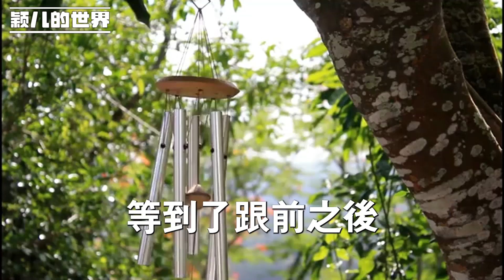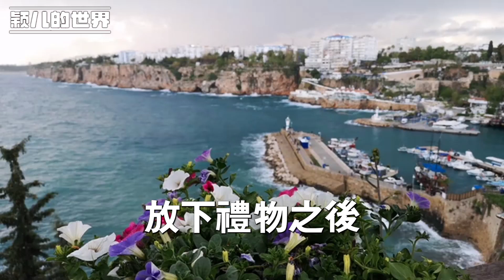大姑離我家不遠過年卻不來，總是等到過完春節才走親戚，今年卻一反常態來我家，還給了我和弟弟壓歲錢，黨我知道原因我我淚目了